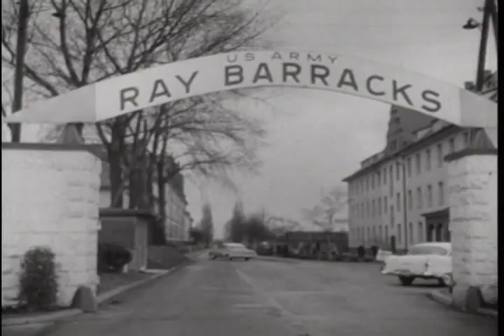Elvis Leaves Germany 1960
Elvis Aaron Presley served in the United States Army between March 1958 and March 1960. At the time of his draft he was one of the most well-known names in the world of entertainment.

On February 11, 1960, Presley was promoted to sergeant. The army held this press conference on March 1 before Presley departed from West Germany. Presley was asked about his decision to serve as a regular soldier instead of as part of the service club. He said, "I was in a funny position. Actually, that's the only way it could be. People were expecting me to mess up, to goof up in one way or another. They thought I couldn't take it and so forth, and I was determined to go to any limits to prove otherwise, not only to the people who were wondering, but to myself".

Before entering the U.S. Army, Presley had caused national outrage with his sexually charged performances and rock and roll music. Many parents, religious leaders, and teachers groups saw his draft, removing him from public view, as a positive thing. Despite being offered the chance to enlist in Special Services to entertain the troops and live in priority housing, Presley decided to serve as a regular soldier. This earned him the respect of many of his fellow soldiers and people back home who had previously viewed him in a negative light.

During his service Presley's life was affected in several ways. First, his mother, Gladys, died of a heart attack brought on by acute hepatitis and cirrhosis of the liver. Presley was deeply affected by her death and would never fully recover. Secondly, during his time in West Germany, he would meet his future wife Priscilla Beaulieu. Also, while in West Germany, Presley began to become dependent on stimulants and barbiturates. These drugs, and more importantly the drugs they would lead onto, would eventually contribute to Presley's death at age 42.

After his release from military service, Presley found a new fan base among an older age group, thanks in part to his army career and releases of ballads over rock and roll songs.

Served: 1958–1960
Rank:     Sergeant
Unit:       3rd US Armored Division, Company A, 1st Medium Tank Battalion, 32nd Armor Regiment, 3rd Armored Division

EPS 25